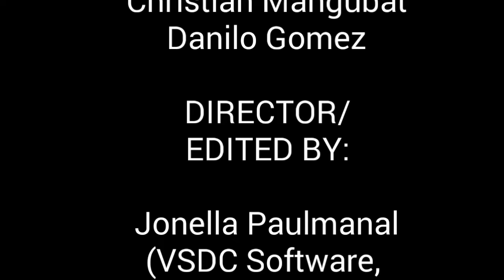[Grade 10] Contraceptive Measures Ad - Science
3rd Quarter Performance Task in Science -10

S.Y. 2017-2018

Note: Sorry for the mistake on the spelling of condoms. I'm too bangag to notice it